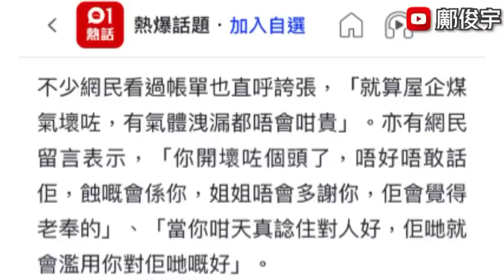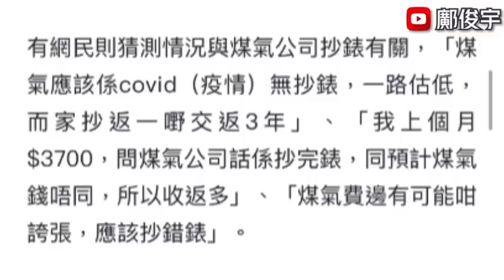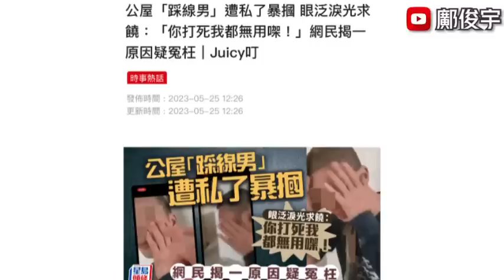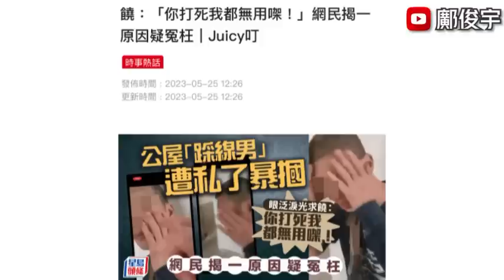驚收$6000煤氣帳單？疑公屋踩線男遭爆摑或被冤枉？智障婦遭男友人脫衣？25-5-2023